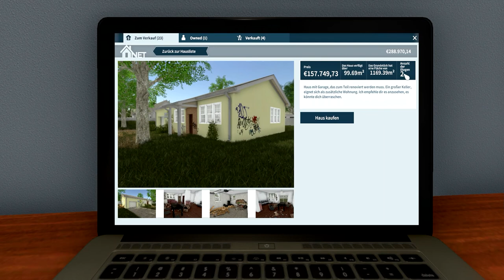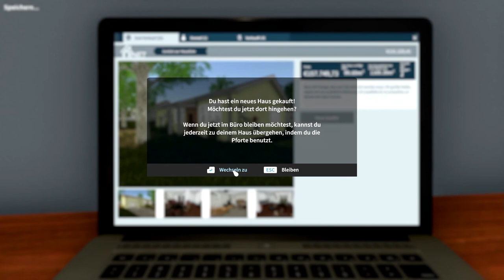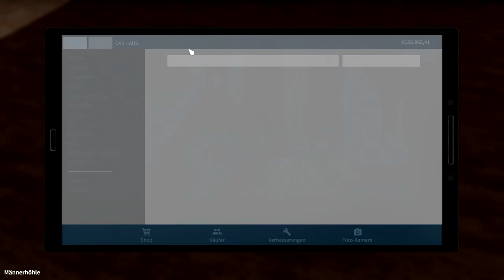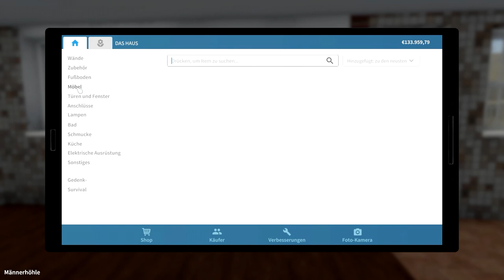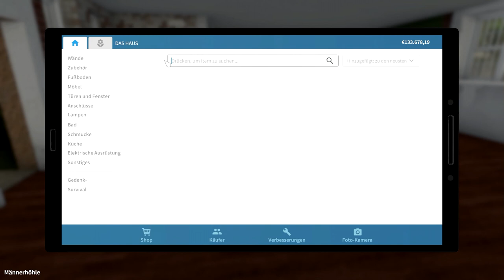Die ÜBERRASCHUNG im Keller // #011 // House Flipper